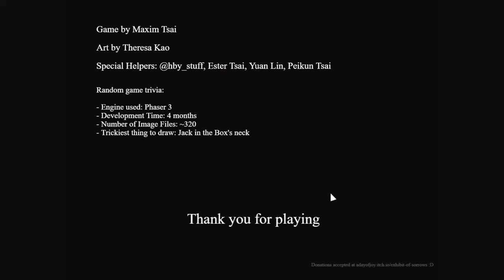Exhibit of Sorrows: No Frills, Just Chills (Commentary)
Playthrough of the indie game "Exhibit of Sorrows".